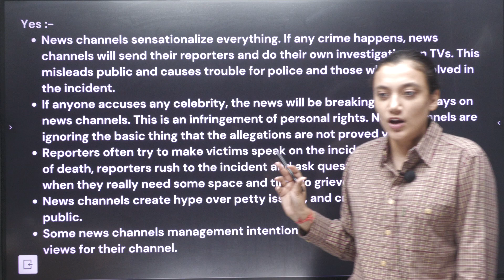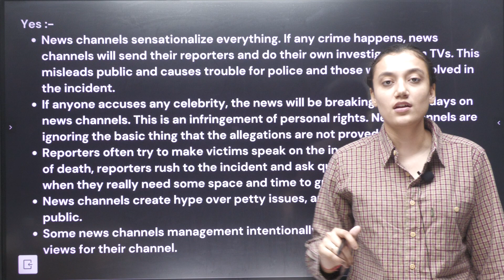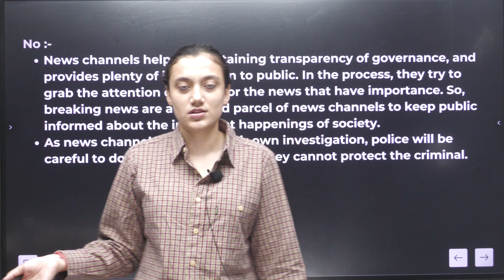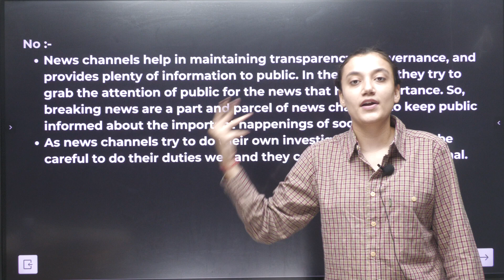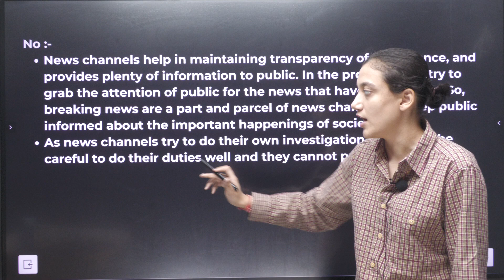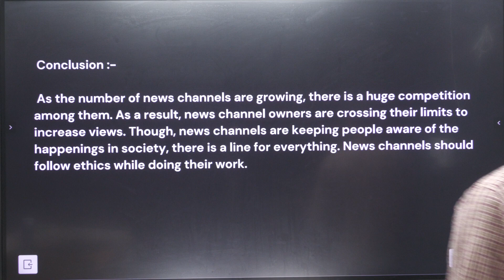News channels crossing lines to break news | SSB Interview | SSB Interview Preparation" | Lecturette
SSB Interview | SSB Interview Preparation" | Lecturette topics | NDA CDS

Shocking News Channels' Tactics Exposed in SSB Interview Lecturette
Unveiling News Channels' Unethical Practices in SSB Interview Lecturette
SSB Interview Secrets: How News Channels Go to Extremes for Breaking Stories
Inside SSB Interview: News Channels' Disturbing Methods for Breaking News
Revealing the Dark Side of News Channels in SSB Interview Lecturette
Shocking Truth: How News Channels Cross the Line | SSB Interview
The Dark Side of News Channels Revealed | SSB Interview Preparation
Unveiling the Secrets: News Channels Breaking Boundaries | SSB Interview
The Controversial Reality: News Channels and SSB Interview Insights
Breaking News vs Ethics: Unmasking News Channels | SSB Interview
News channel scandal: The shocking truth behind breaking news
Exposed: The unethical tactics of news channels for breaking news
Unveiling the dark side of news channels in SSB interview preparation
Controversial tactics used by news channels in SSB interview preparation
Unmasking the unethical practices of news channels in SSB interview lecturette

SSB WORLD App Download Link -

FORCE DEFENCE ACADEMY एवं Defence Exams के लेटेस्ट अपडेट्स पहले पाने के लिए सोशल मीडिया पर Follow करे :-

FORCE DEFENCE ACADEMY में ऑफलाइन बैचेस की जानकारी के लिए -
🎯Add. Sajan Nagar Navlakha, Indore ( M.P.) Helpline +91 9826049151
Team
"Force Defence Academy INDORE